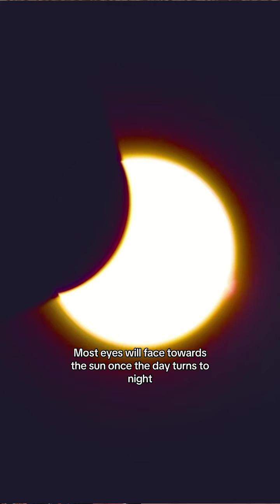Weird behaviors you might notice in animals during the solar eclipse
Most eyes will face toward the sun once the day turns to night during the April 8, 2024 total solar eclipse. However, down on Earth, some other rare phenomena might also catch your eye.